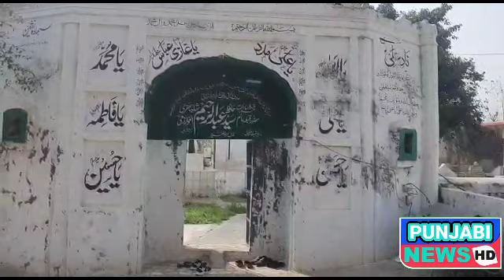ایسا کنواں جس سے لوگ صحتیاب ہوکر جاتے ہیں#pakistan